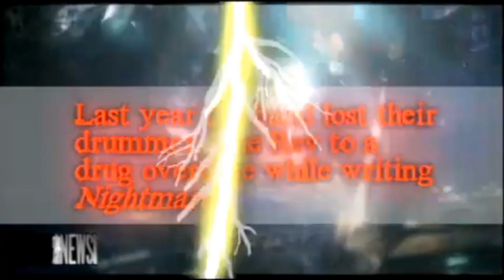Avenged Sevenfold - Interview (RARE)